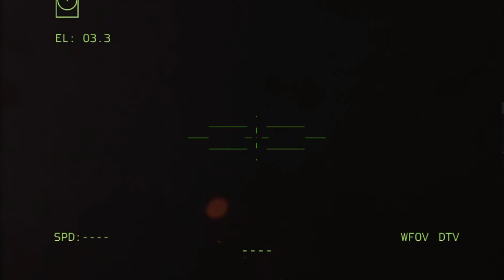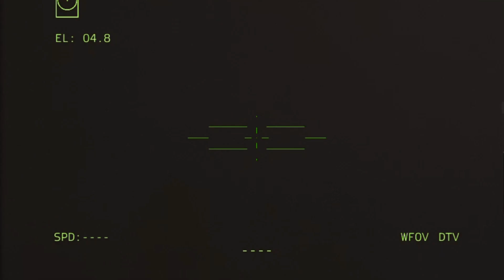Today's news! Moscow City Air Base Destroyed by Ukrainian Special Forces - Arma 3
Thanks.